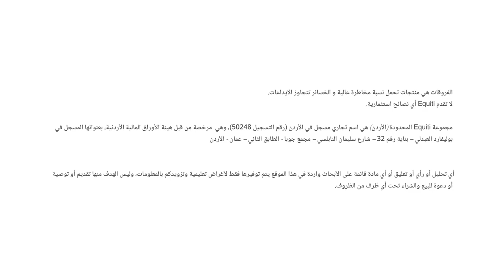توقعات قرار الاحتياطي الفيدرالي بالنسبة لأسعار الفائدة وتأثير القرار على الدولار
الفيدرالي الأمريكي ربما سيرفع الفائدة 75 نقطة أساس. لكن، هل من الممكن أن يرفعها بـ100 نقطة كاملة؟
ما تأثير قرار الفيدرالي على الدولار ؟
ولماذا انخفضت الليرة التركية لأدنى مستوى لها منذ شهر كانون الأول 2021؟
وهل سيواصل الين الياباني ارتفاعه مقابل الدولار؟ أم الارتفاع مجرّد تصحيح؟